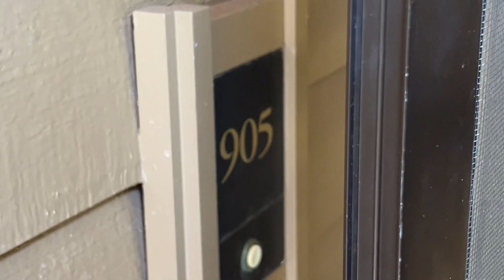Masters 905, RayChin.com, Realtor’s Cut, 2023-2-15, FOR SALE HAWAII, MAUI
RAYMOND S.F. CHIN
MBA, REALTOR® BROKER RB-20642
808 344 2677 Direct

Top Producing Hawaii Agent